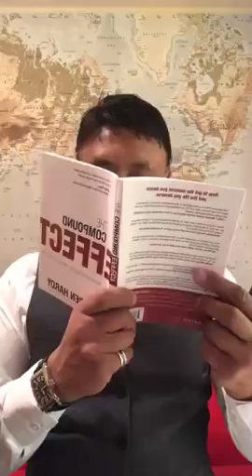VivaMK Update with Michael Khatkar 10th January 2019 The New Payplan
kl891663